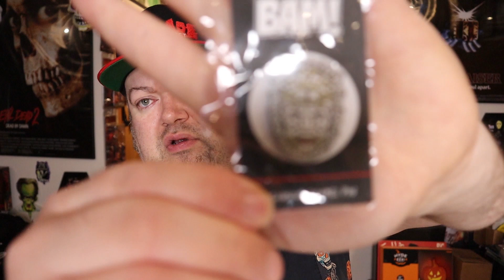BAM Horror January 2023 Unboxing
Anytime i see The Exorcist on a box it makes me worried at this point.

following me on Instagram also makes me happy!